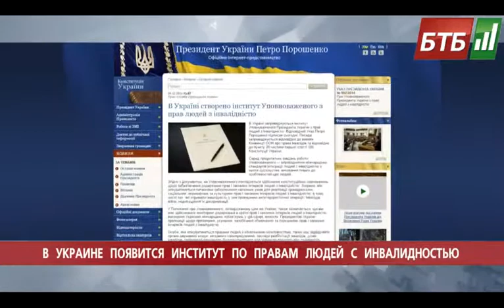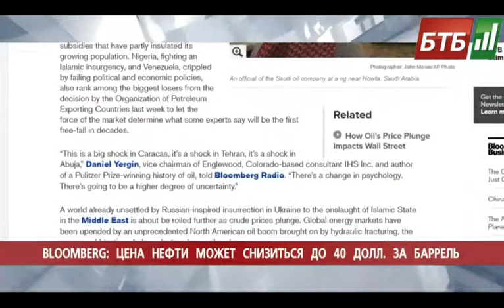Випуск 01-12-2014 o 16:00